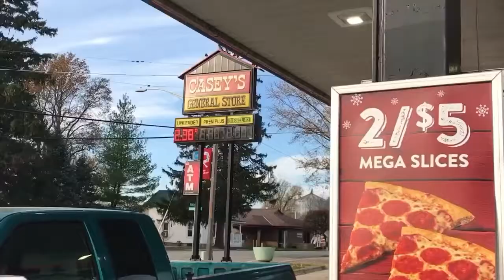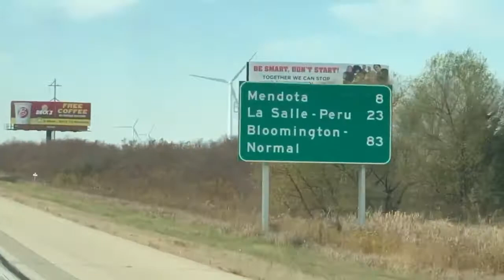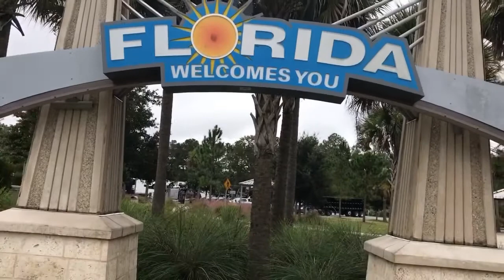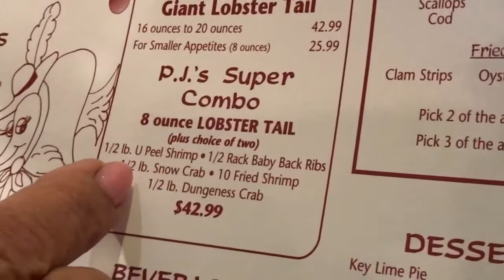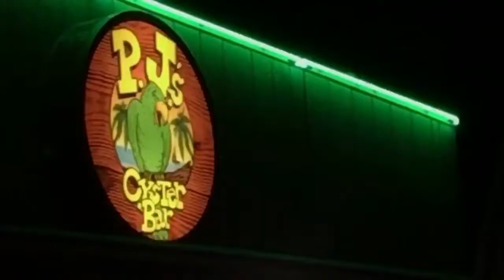Our Fall memory trip to Florida Nov 2020